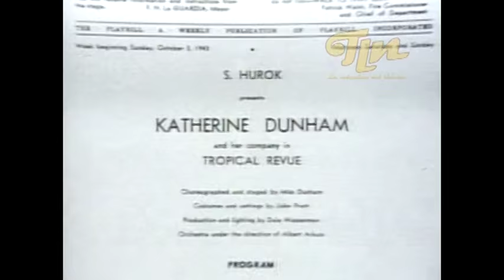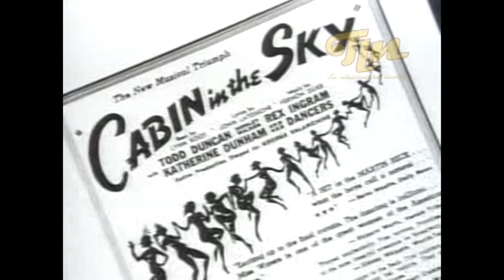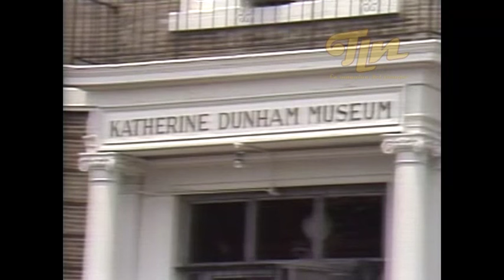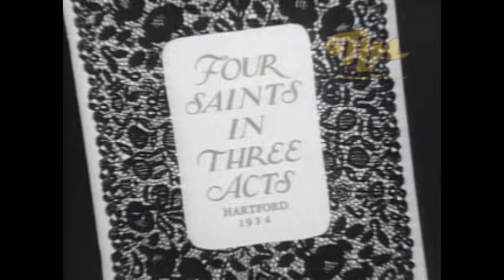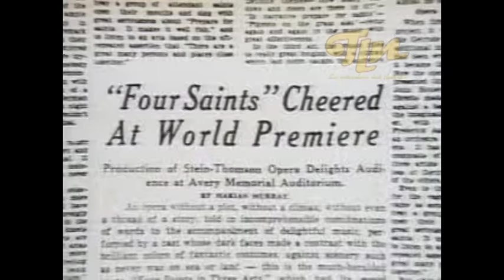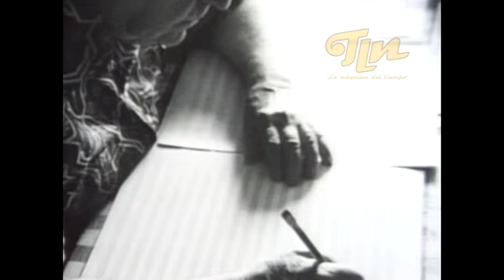Tele Nostalgia Espectaculares Jes. The Keneddy Center Honors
Canal de entretenimiento dedicado a los mejores programas de la televisión Colombiana realizados por producciones JES, durante los años 80's y 90's creado dirigido y presentado por Julio Sánchez. Vanegas

The Kennedy Center Honors es un honor anual dado a los de las artes escénicas para su curso de la vida de las contribuciones a la cultura americana (aunque los beneficiarios no tienen que ser ciudadanos de EE.UU.). Los honores se han presentado anualmente desde 1978, culminando cada diciembre en una gala llena de estrellas la celebración de los homenajeados en el Kennedy Center Opera House